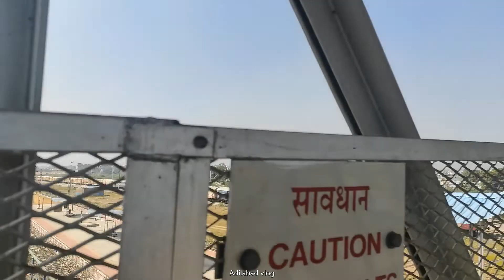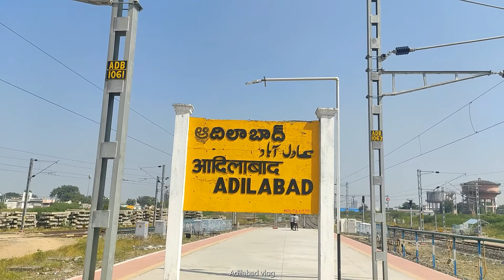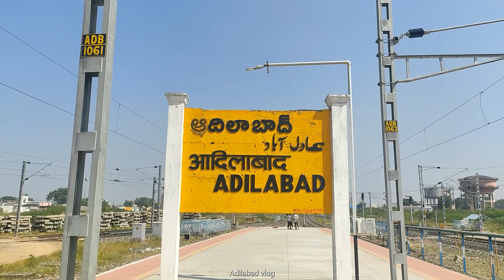Adilabad Railway Vlog adilabad railway station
Adilabad vlogs
Adilabad railway station
Adilabad logs